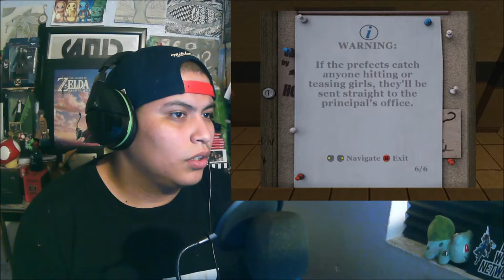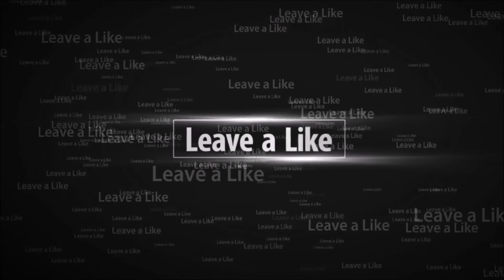What's Going On?? | Bully Pt. 3